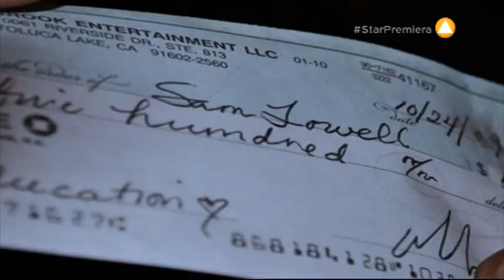ΣΑΡΑΝΤΑΡΕΣ ΕΝ ΔΡΑΣΕΙ (COUGARS, INC) - trailer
Trailer ταινίας: ΣΑΡΑΝΤΑΡΕΣ ΕΝ ΔΡΑΣΕΙ (COUGARS, INC)
StarPremiera: Παρασκευή 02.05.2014, στις 00:45